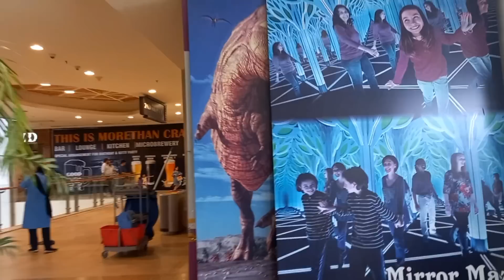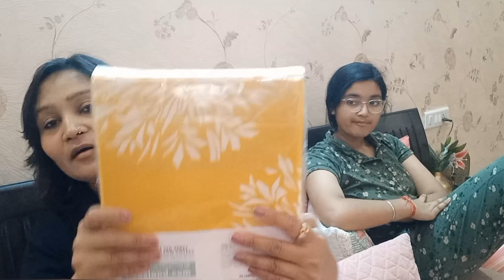Aaj Maa Beti Ne Ki khoob Masti🤩 Shopping For Home & vacation|Vlog|Anvesha's Creativity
Hi Everyone... Welcome to  Anvesha's creativity...You can find here DIY,Home Decor,Organization,Gardening,Stitching related Videos,Shopping haul review.I hope my videoes will be helpful for you all.wish you all the luck and success.😊😊